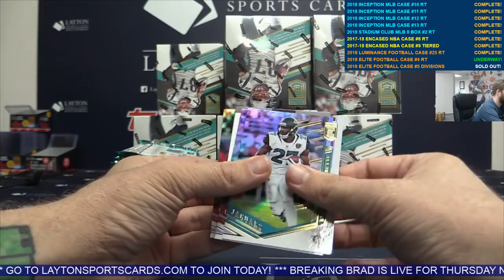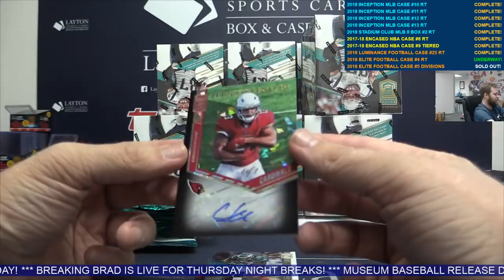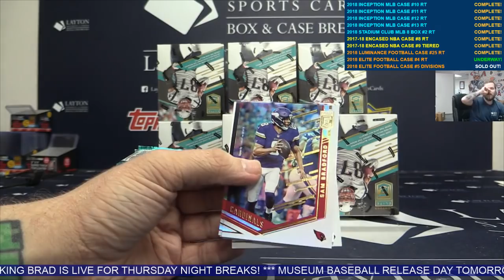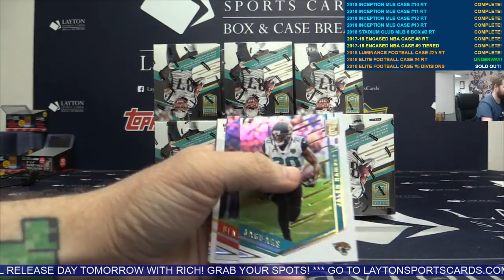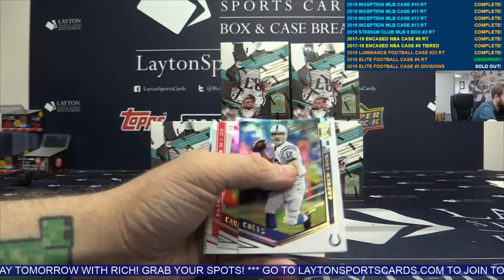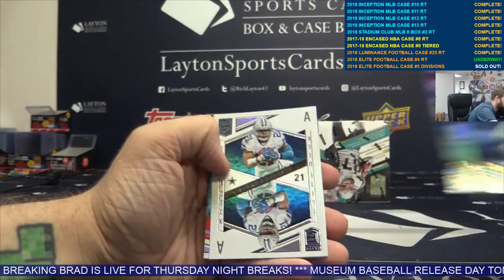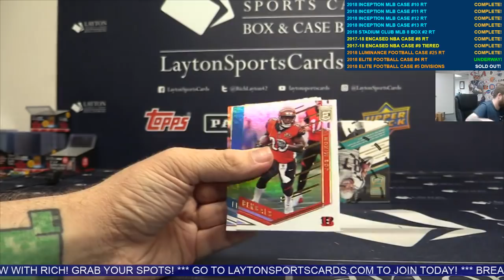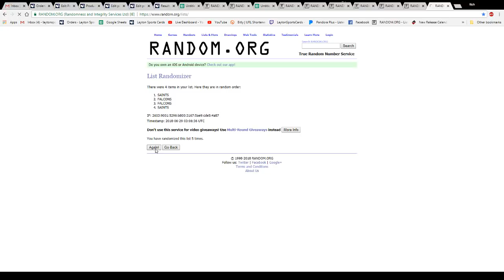2018 Panini Donruss Elite Football Hobby 12 Box Case Break #4 RANDOM TEAMS